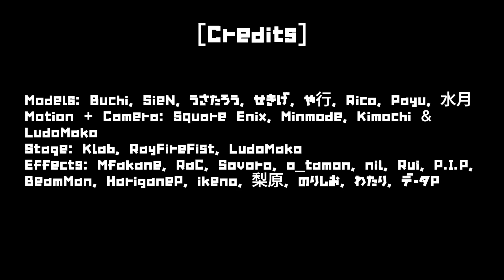【MMDあんスタ】Snow Halation【Christmas Special】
I hope everyone has a wonderful holiday full of love, cheer & happiness.

[Credits]

Models: Kaoru (Buchi), Shu & Nazuna (SieN♪), Rei (うさたろう), Tsumugi (せきげ), Madara (や行), Leo (Rico), Chiaki (Payu), Kuro (水月)
Motion + Camera: Square Enix, Minmode, Kimochi & LudoMako
Stage: Klab, RayFireFist, LudoMako
Effects: Mfakane, RaC, Sovoro, o_tamon, nil, Rui, P.I.P, BeamMan, HariganeP, ikeno, 梨原, のりしお, わたり, データP

Reposting is prohibited! Do not make gifs of my MMDs!